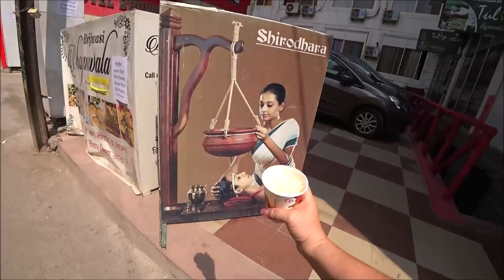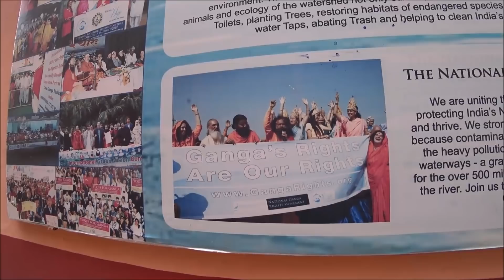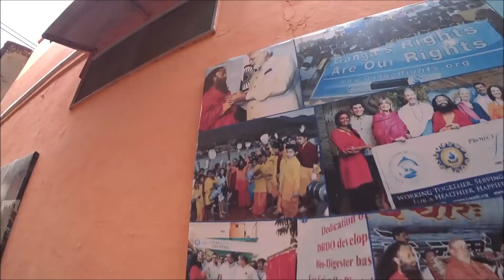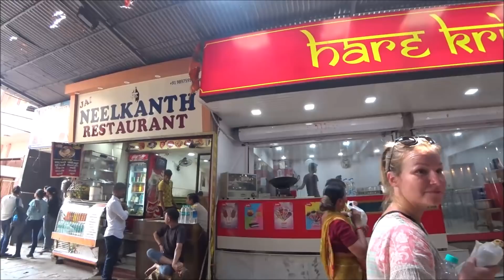163. На всех Фейсбуках Индии: Даша! Нельзя отпускать недошопленного покупателя! Обед в Тали Ашраме.